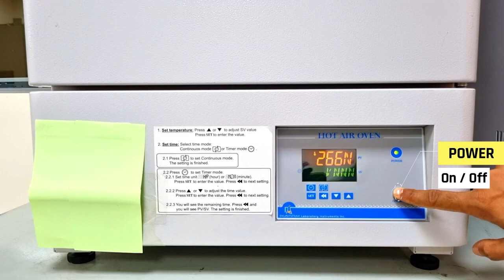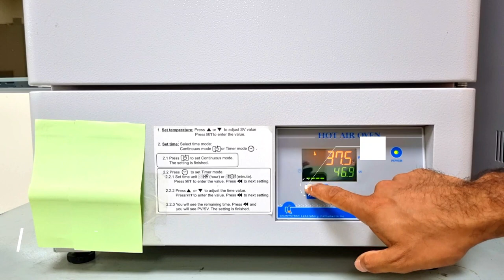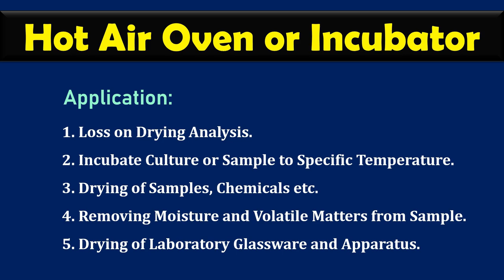Hot Air Oven | Incubator | Laboratory Equipment | How to use | Types, Applications and Functions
Hot Air Oven or Incubator is one of the most common and major laboratory equipment for microbiological and chemical analysis of different samples. This equipment is found in all kinds of laboratories. This video represents the details of a Hot Air Oven or Incubator, user instructions, applications and functions.